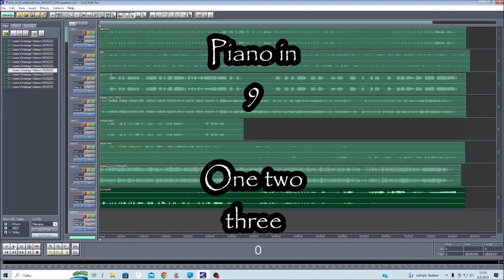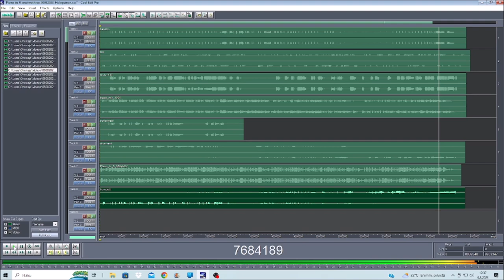Piano in 9 onetwothree 06082023 Holopainen